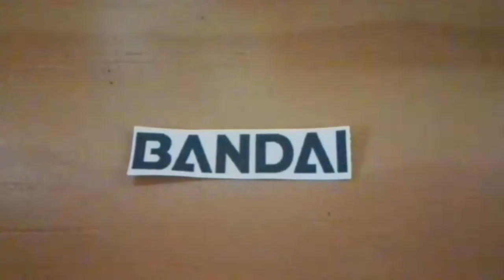BANDAIを連呼するだけ・・・?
またまたです。